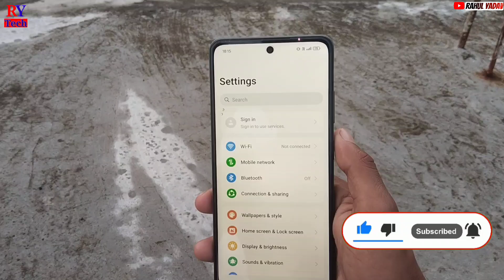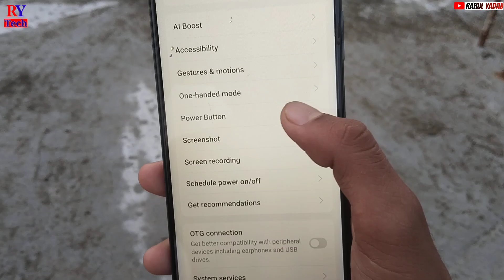Realme C63 5G ko switch off kaise kare | Realme C63 5G switch off process|Realme C63 band kaise kare